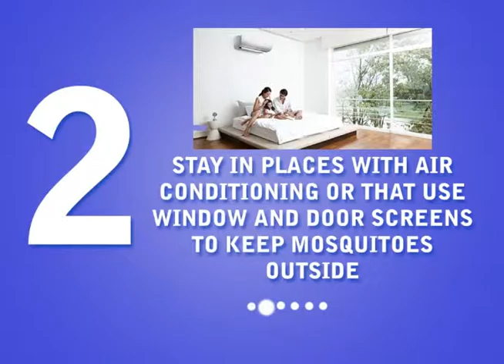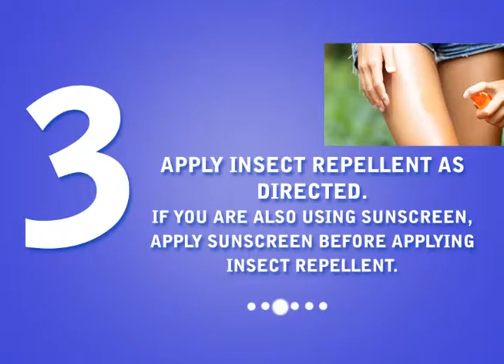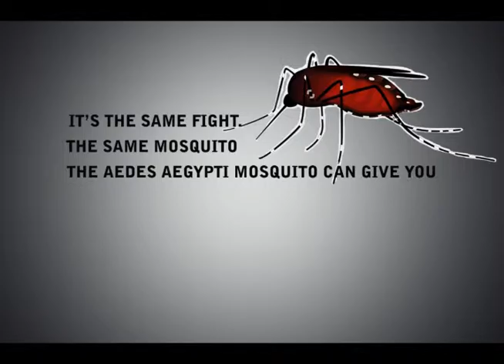ZIKA Virus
Description